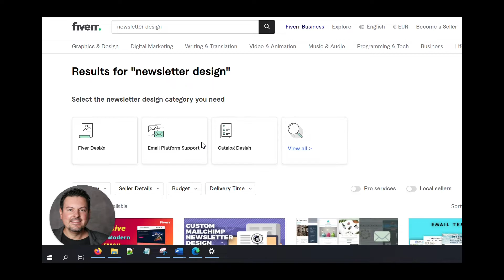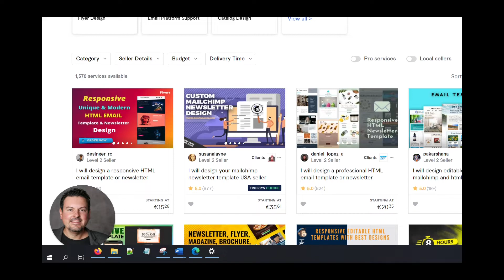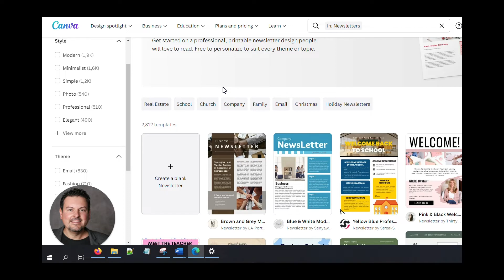Wie viel kostet dein E-Mail Marketing? Das sind die Kosten💵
Ich möchte einmal mit einer weitläufigen Meinung aufräumen, welche mir immer wieder begegnet ist und zwar das Thema Kosten. Häufig wird behauptet dass ein Newsletter nichts koste und deswegen beliebig oft eingesetzt werden sollte. Dies ist aber nicht ganz richtig aus meiner Sicht.

▼ ▽ PLAYLISTEN